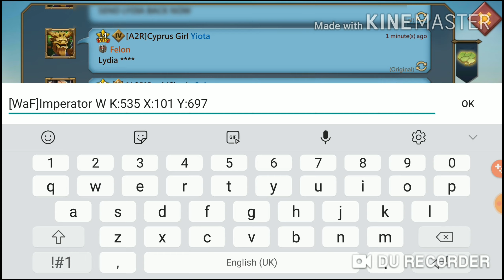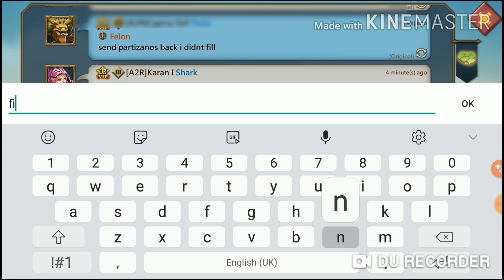A2R Zeroing 850m might player in 5 rallies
We bookmarked that player because we got his reports after a long time his shield droped and we try to zero him I hope you guys enjoyed my video please don't forget to subscribe the channel ^^